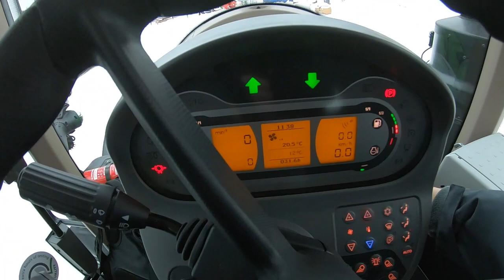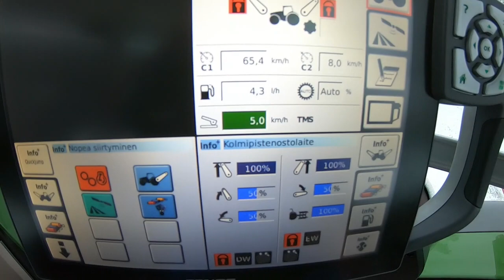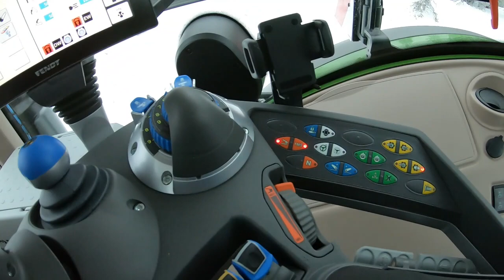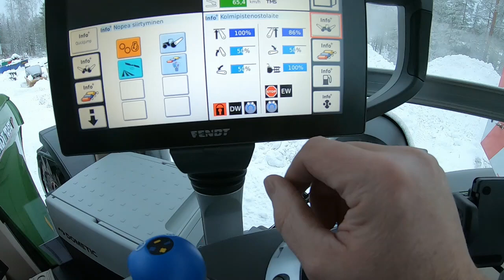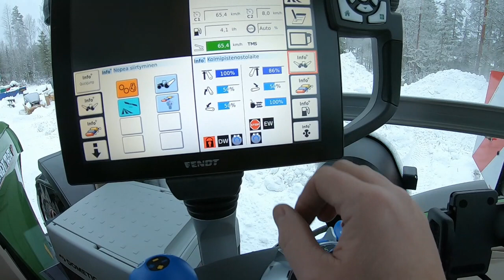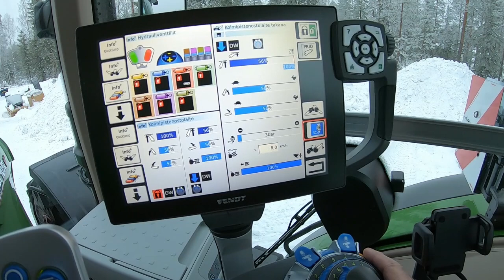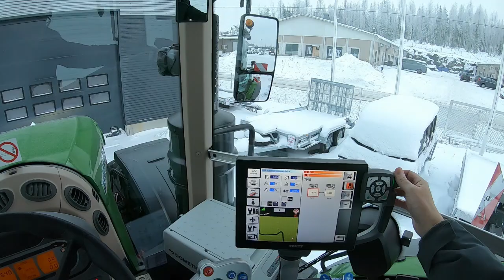Fendt 1050 Vario tuote-esittely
Markkinoiden suurin pyöräalustainen traktori, 517 hv, 12,4 l MAN-moottori jonka vääntö 2420 Nm laajalla kierroslukualueella 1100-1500 r/min. Tarkempia tietoja tästä voimanpesästä löydät osoitteesta